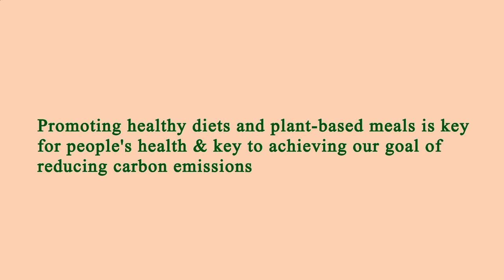Locate Restaurants Near Me - Local Restaurants Close to Me - Los Angeles, Los Angeles County, CA, US